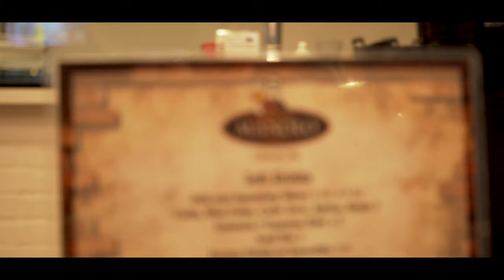Manolo Trailer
Hey guys.
This is a trailer about our food documentary “Boteco Do Manolo”.
A restaurant located at 7653 International Dr, Orlando,FL.
Boteco Do Manolo is a local traditional brazilian restaurant in Orlando.